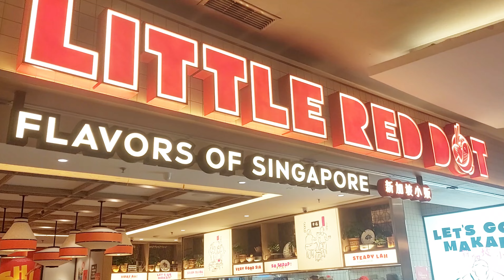Vlog bersama Hadi: Little red dot makanan Singapura di Central Park, Makanan enak antrian panjang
Pada Vlog kali ini , kita akan jalan jalan di Central Park, di restoran khas Singapura, jadi ini makanan signature dish, Little RED DOT.